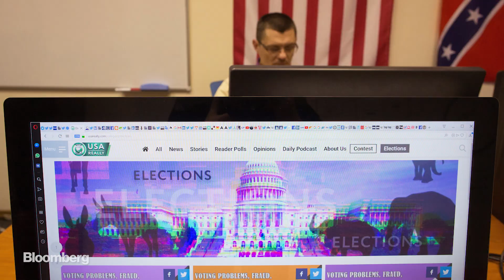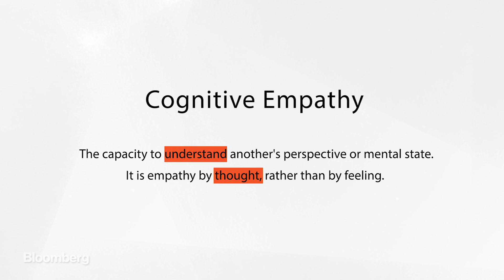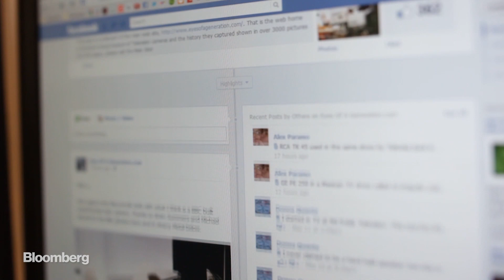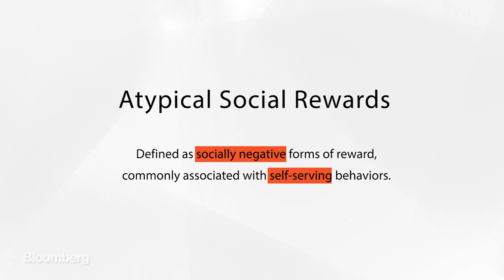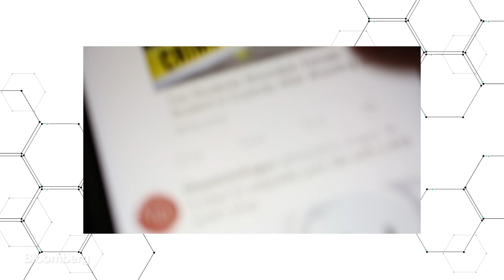The Science of Online Trolling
Internet trolling is becoming a big issue in our increasingly online culture and researchers say it is likely to get worse before it gets better. But what drives these individuals? Dr Evita March's findings suggest the answer lies within their psychological makeup.

Video by Abigail Morgan